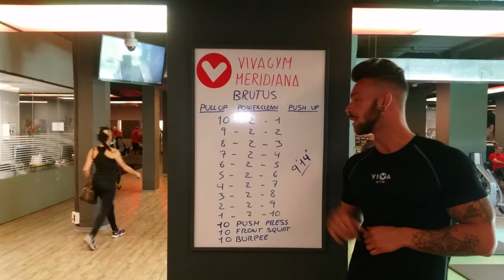VivaGymMeridiana WOD Brutus